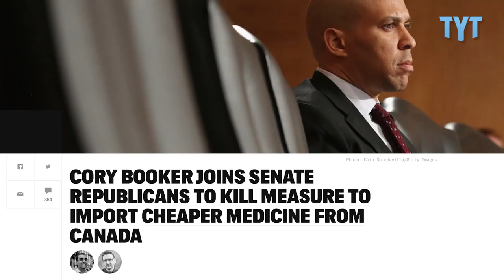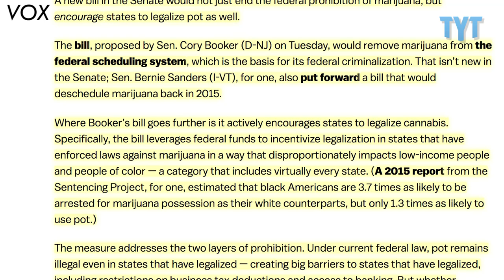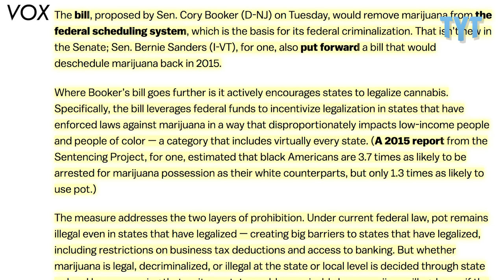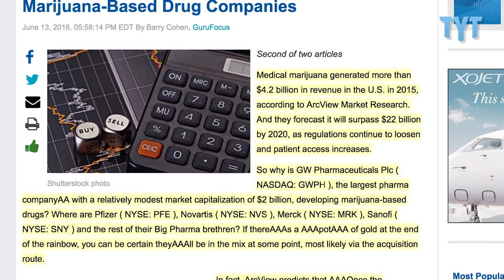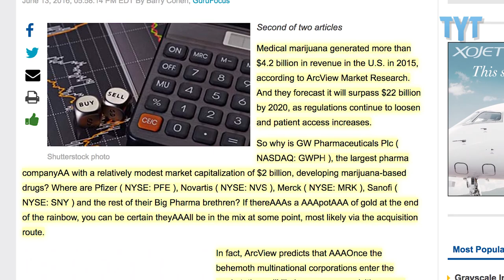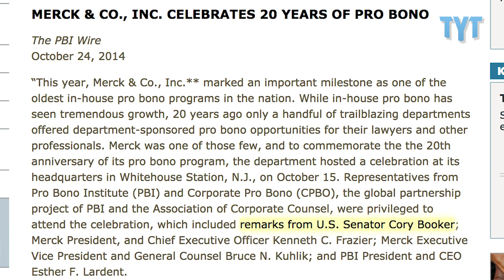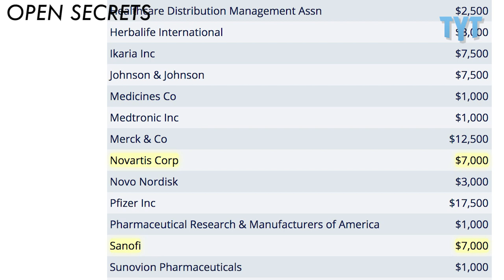Cory Booker Proposes GREAT Marijuana Bill… But There’s A Catch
TYT Politics Producer & Contributor Emma Vigeland reports on Senator Cory Booker's new bill that would end federal marijuana prohibition and encourage states to legalize it. This comes on the heels of rumors that pharmaceutical companies may be acquiring marijuana businesses.